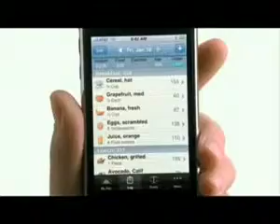Celular Apple Iphone 3g 16GB #92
¿Te gustó? Cómpralo en MercadoLibre.